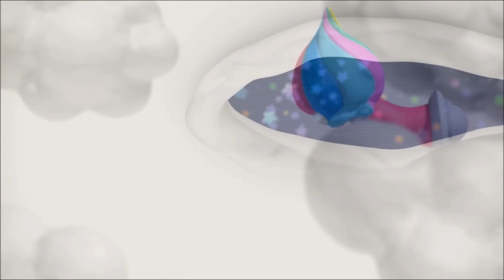タッチ!カービィー スーパーレインボーを実況プレイ#1 三浦TV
1月22日発売の任天堂wiiu版、タッチ！カービィー　スーパーレインボーをプレイ。
タッチペンでなぞってカービィーを転がせ！
ペンでカービィーをタッチするとダッシュ出来るぞ